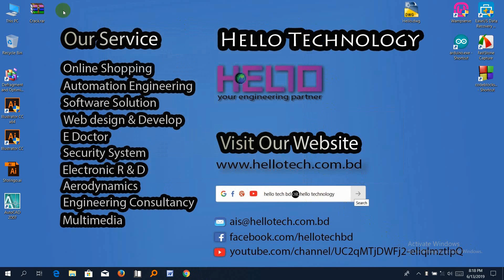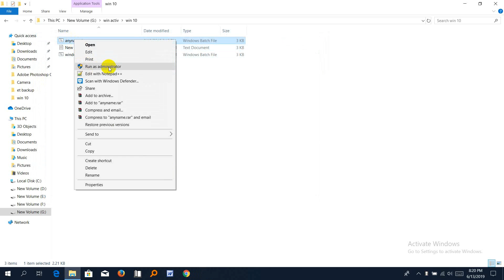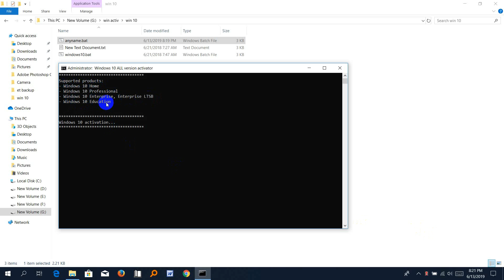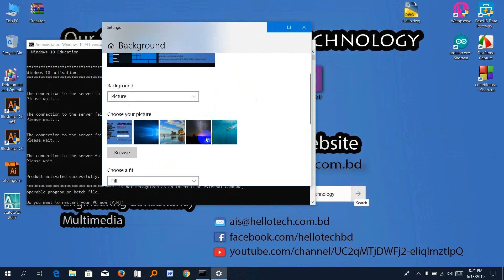How to windows 10 active.